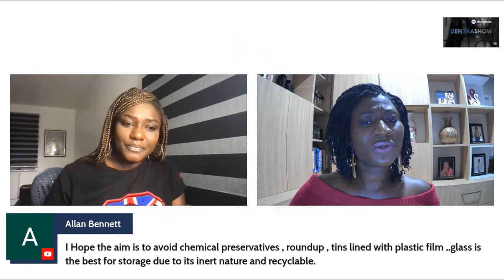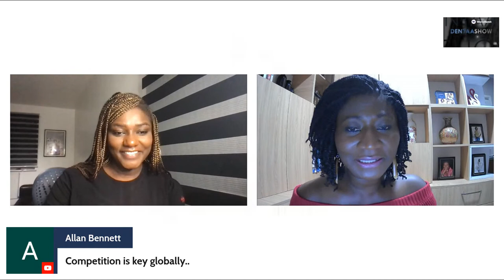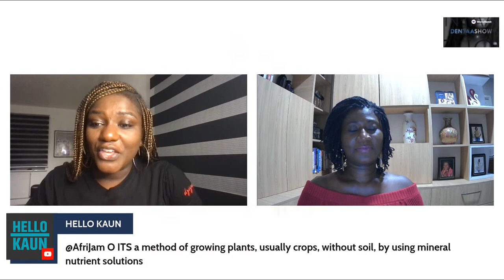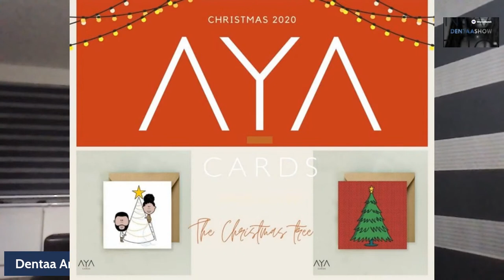Tomato processing/training and marketing opportunities in Ghana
Even though Ghana grows enough tomatoes to serve its markets, it imports $99 million worth of tomatoes from Burkina Faso, depriving farmers in Ghana of this income.

Tomato paste is a lucrative market which has attracted foreign traders. In order to gain competitive advantage, these privately owned companies – most of which are foreign companies – have set up tomato paste packing facilities using imported bulk raw material which they package and label as “made in Ghana” products.

Join me tomorrow evening as I speak to Dr Mavis Owureku-Asare
Food Scientist and Food safety Consultant as she explains how this is a great investment opportunity for anyone interested in this field. #